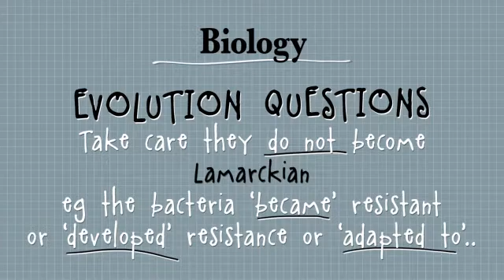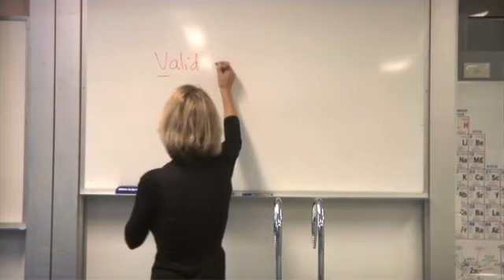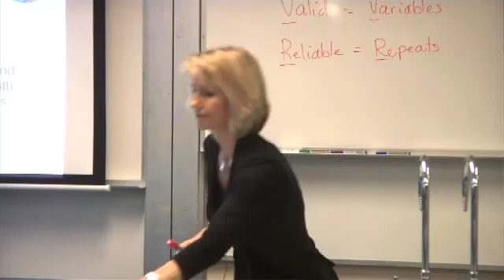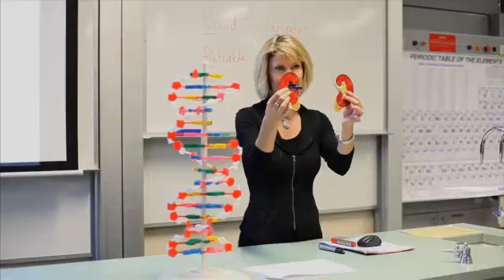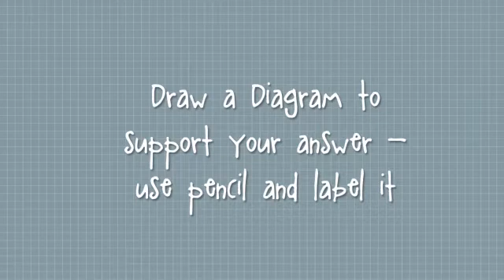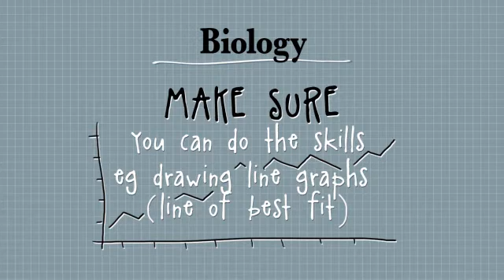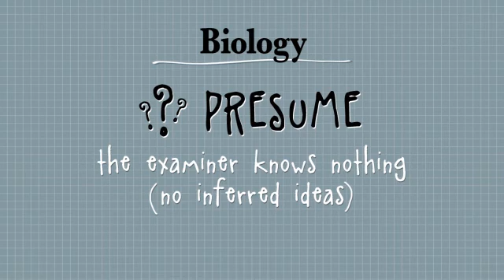Biology: Tips on questions on evolution, first hand investigations, diagrams and models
HSC Coach. University of Newcastle. Biology with Rebecca Davis Part 6